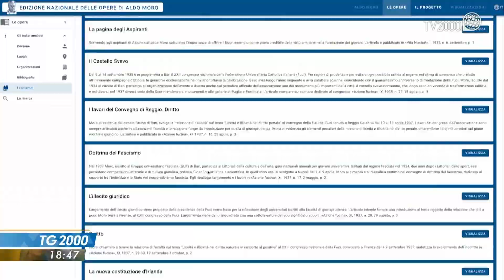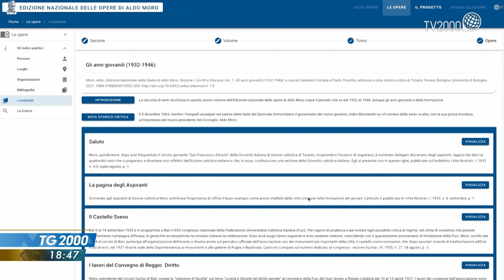TG2000, 23 maggio 2021 - Ore 18.30